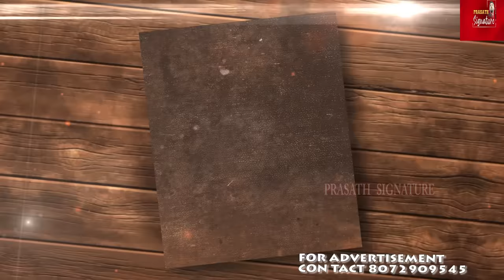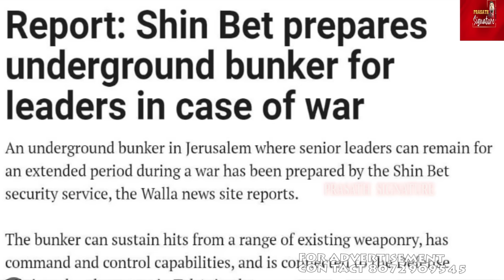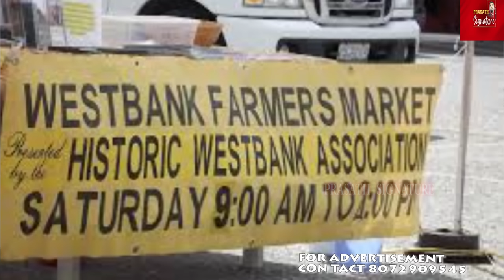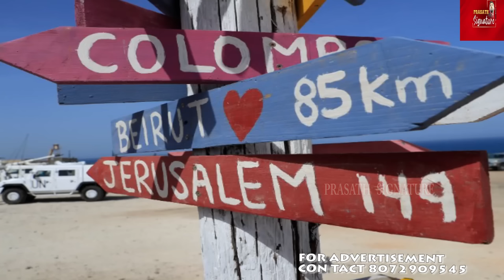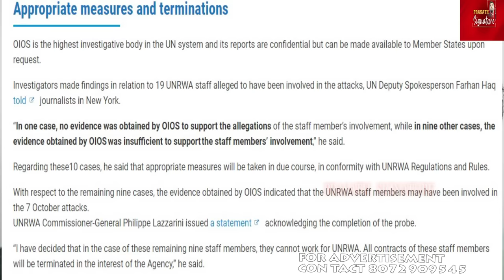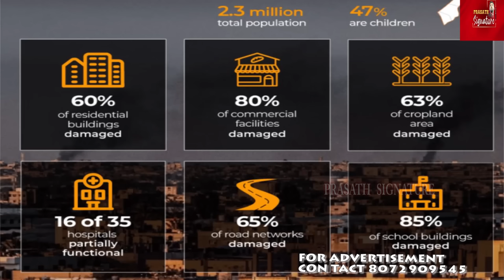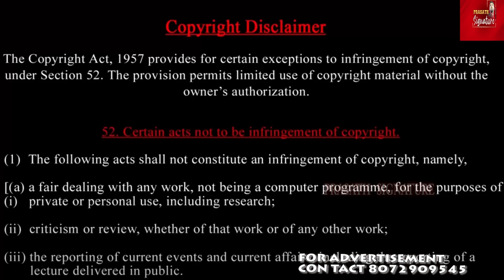Ha*mas புதிய தலைவர் அறிவிப்பு - what next ? இஸ்ரேல் பதுங்குகுழிகளின் வசதிகள் என்னென்ன ? Middle east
Ha*mas new leader ya*hya sin*war - what next ? இஸ்ரேல் பதுங்குகுழிகளின் வசதிகள் என்னென்ன ? Middle east

Ha*mas says it has chosen Ya*hya Sin*war, its top official in Gaza, as the new leader of its political bureau. The selection of Sinwar follows Ismail Haniyeh’s assassination in Tehran on July 31, the Palestinian group said on Tuesday.

MUSIC CREDITS
YOUTUBE LIBRARY
Anno Domini Beats
Culture
Hip-Hop & Rap
AMERICA WILL CREATE WORLD PIECE
6 ShotsAlternative & PAngryNEFFEX

Prasath signature